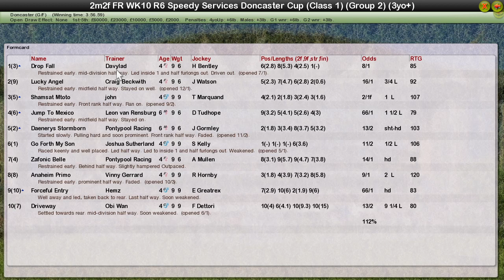FR WK10 R6 Speedy Services Doncaster Cup